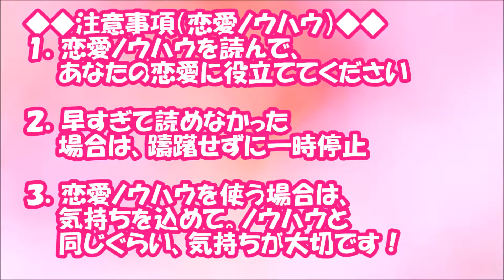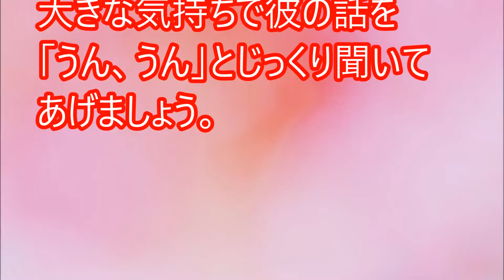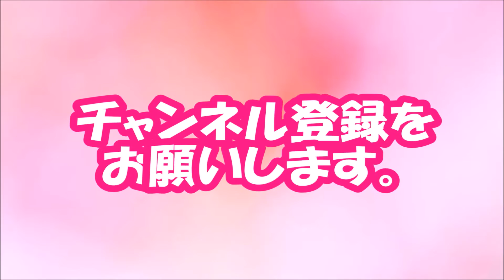絆が一層深まる♪ 落ち込んだ彼を支える「魔法の言葉」【相互登録2016】